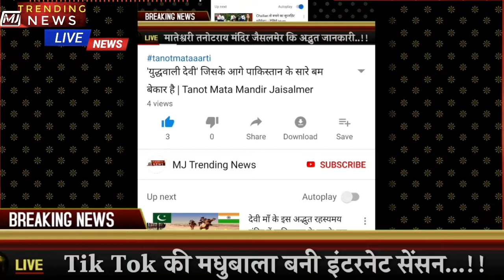Tik tok madhubala || Tik tok priyanka kandwal